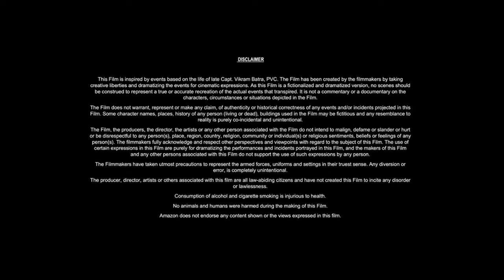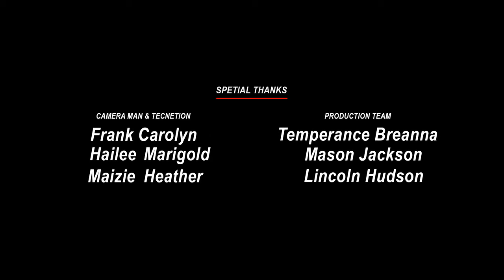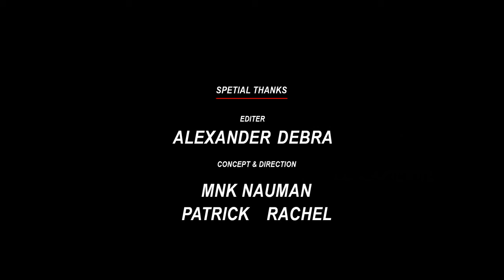The Conjuring 4 (2024) Movie || Vera Farmiga, Patrick Wilson, Taissa | Review And Facts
Movie Credits!